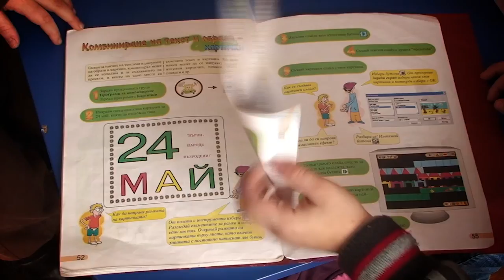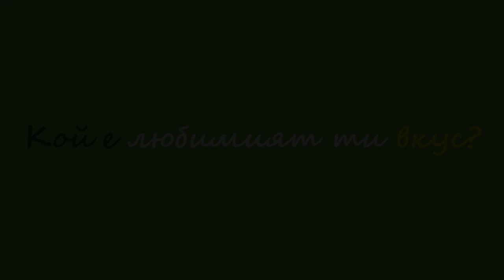Nestle kids -Sofia, Bulgaria